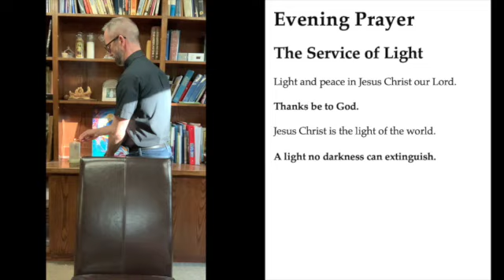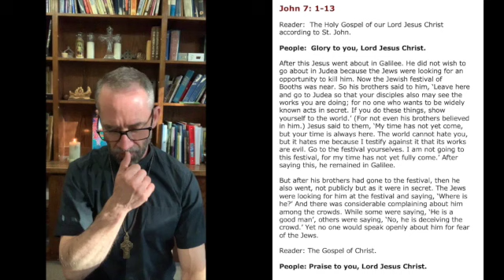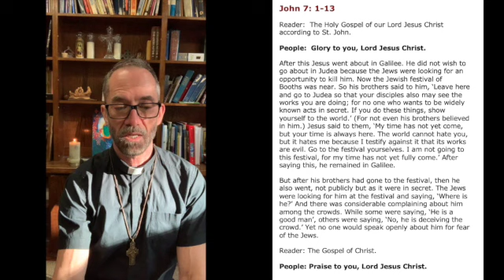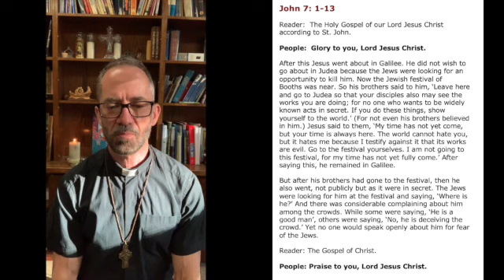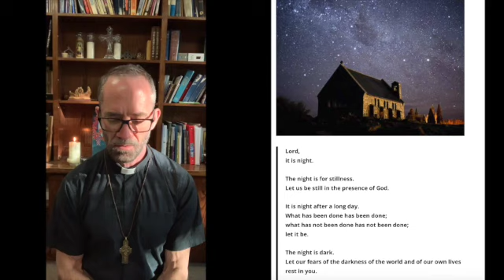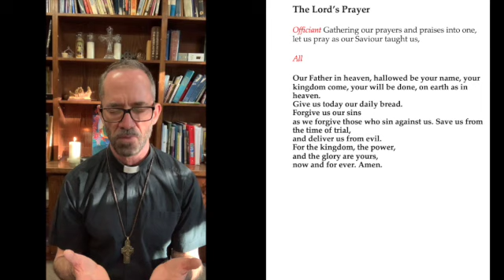Evening Prayer20210306 SD 480p